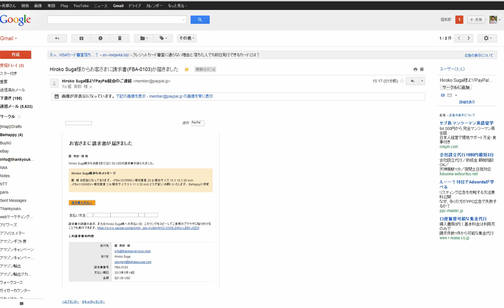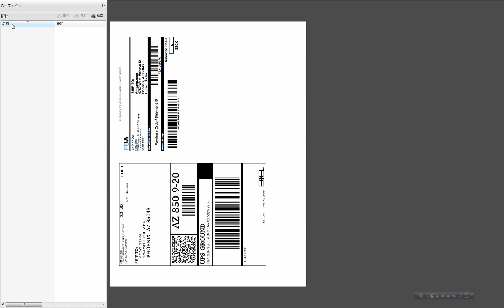Behappyに送るシッピングラベルの作成方法 amazon輸出ノウハウ